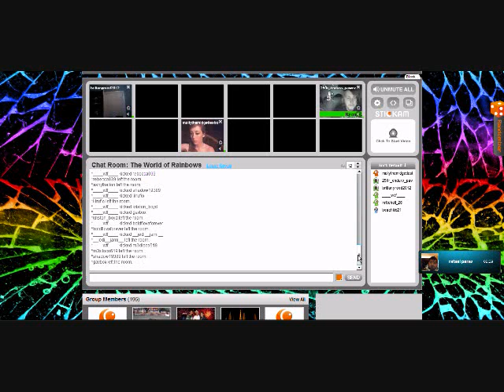kick down dont mess with my besty nigga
kick down fake rainbowland